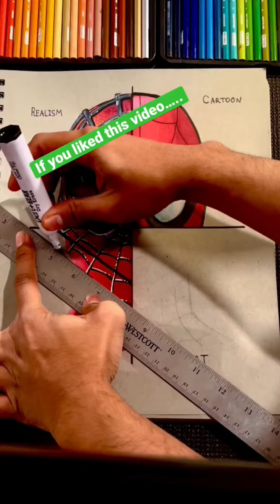One Drawing in 4 Different Styles!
this drawing contains Realism, Pop Art, X Ray, and Cartoon art styles of spiderman. Let me know which drawing you liked the most !!

inspired by @HunterFekete and @NashVibesArt